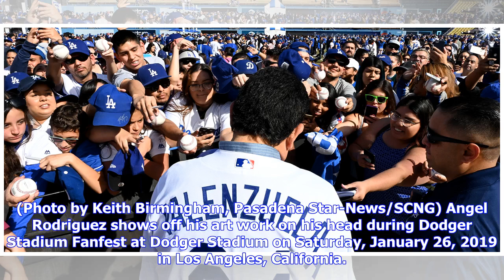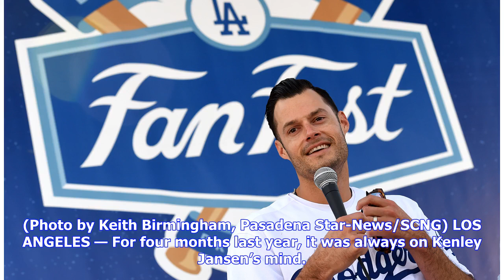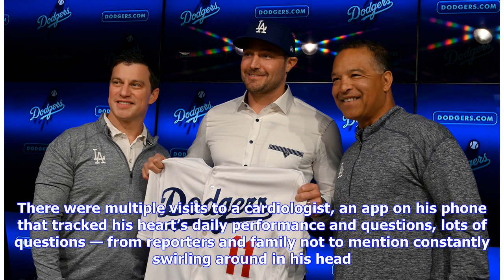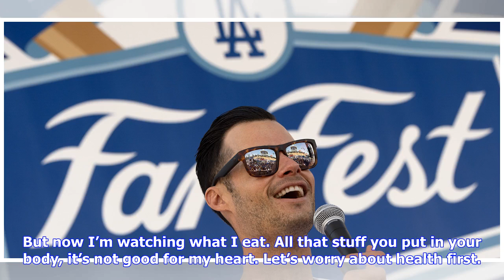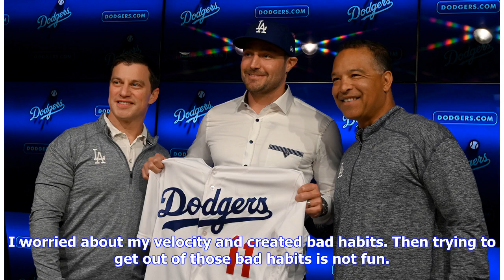Heart surgery and a new diet have Dodgers’ Kenley Jansen feeling good about 2019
Los Angeles Dodgers pitcher Kenley Jensen during Dodger Stadium Fanfest at Dodger Stadium on Saturday, January 26, 2019 in Los Angeles, California. (Photo by Keith Birmingham, Pasadena Star-News/SCNG) New Los Angeles Dodgers’ AJ Pollack, center, with president Andrew Friedman, left, and manager Dave Roberts holds up his new jersey during a press conference during Dodger Stadium Fanfest at Dodger Stadium on Saturday, January 26, 2019 in Los Angeles, California. (Photo by Keith Birmingham, Pasaden...